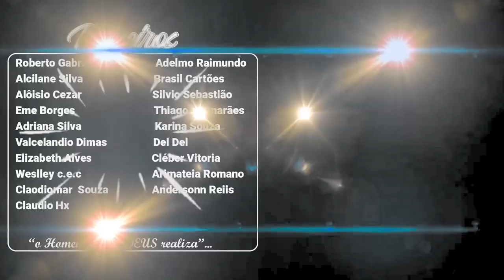CARTAO ZOON (BANCO PAN E MOSAICO) MASTERCARD GOLD MAIS DO MESMO DE SEMPRE